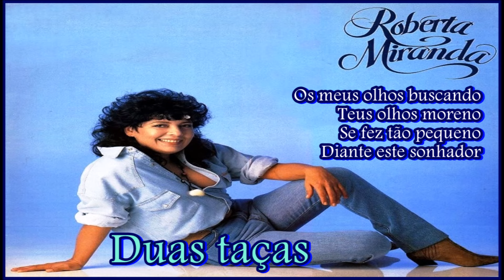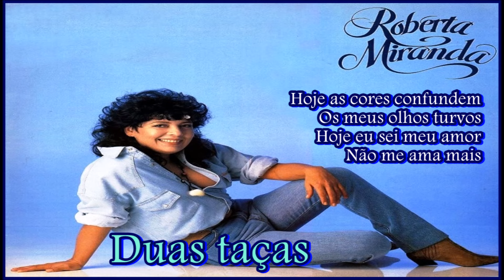Roberta Miranda - Duas taças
Roberta Miranda – Duas taças (Roberta Miranda)

Duas taças brindando
Ai, um amor desfeito
Duas violas duetando
A saudade desse grande amor

Os meus olhos buscando
Teus olhos moreno
Se fez tão pequeno
Diante este sonhador

Ouo, iê, iê
É que agora a pouco me lembrei
De um simples bilhete que pequei
Que fomos amantes
E somente nós
Fomos cúmplices
Nos nossos lençóis

Fomos tão fiéis também infiéis
Simplesmente tímidos na situação
É que o coração me surpreendeu
Você quem voou e quem ficou fui eu

Duas taças trincadas
Choram o meu pranto
Até minha viola não dueta mais

Hoje as cores confundem
Os meus olhos turvos
Hoje eu sei meu amor
Não me ama mais

Iê, iê, ouo
Que fomos amantes
E somente nós
Fomos cúmplices
Nos nossos lençóis

FAIXA A FAIXA: Roberta Miranda - Volume 04 (1990 - Continental).
01. Marcas (Roberta Miranda).
02. Tudo em você me atrai (Roberta Miranda).
03. Meus momentos (Roberta Miranda).
04. Este bem (Roberta Miranda).
05. Faz isto não (Antônio Marcos/Mario Maranhão).
06. Xangô (Roberta Miranda/José Miranda).
07. Outra vez (Isolda).
08. Enquanto houver coração (Antônio Marcos/Mario Marcos).
09. Duas taças (Roberta Miranda).
10. Graças a Deus (Mario Maranhão/Nino).
11. Dia D (Roberta Miranda).
12. Decisões (Roberta Miranda).